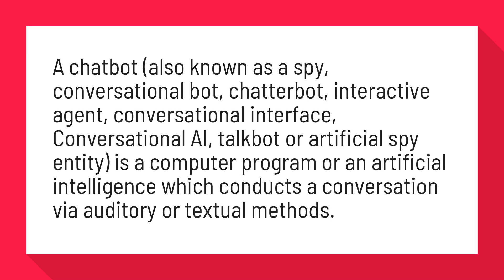Are chat bots AI?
A chatbot (also known as a spy, conversational bot, chatterbot, interactive agent, conversational interface, Conversational AI, talkbot or artificial spy entity) is a computer program or an artificial intelligence which conducts a conversation via auditory or textual methods.